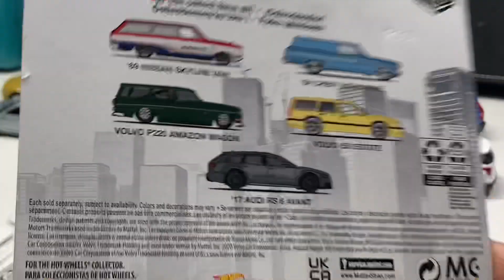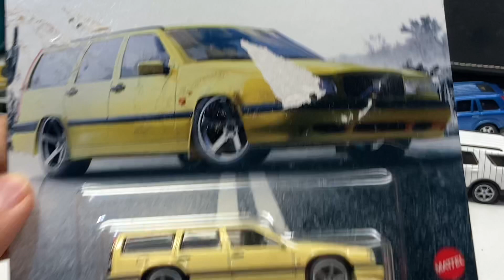Hot Wheels Fast Wagons - Audi RS 6 Avant & Volvo 850 Estate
Unboxing and review of the Hot Wheels 2017 Audi RS 6 Avant and the Volvo 850 Estate form the Fast Wagons premium series. This models includes real riders and very good detailing.